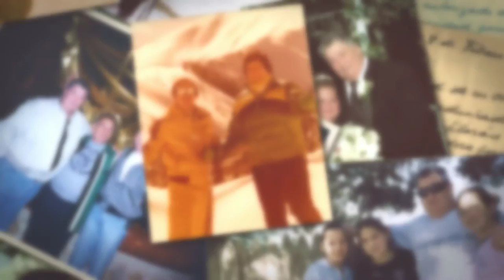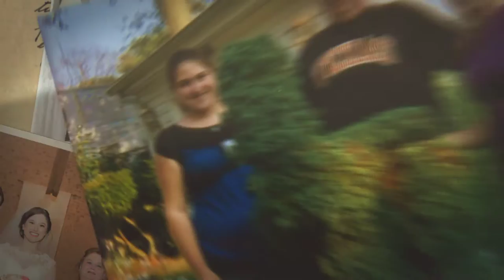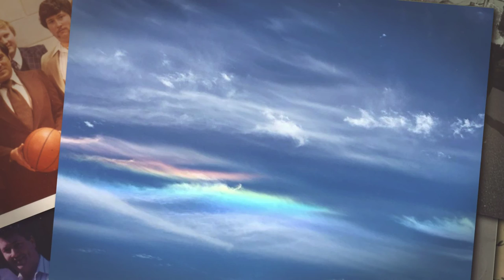William Robert Manser 1080p v2